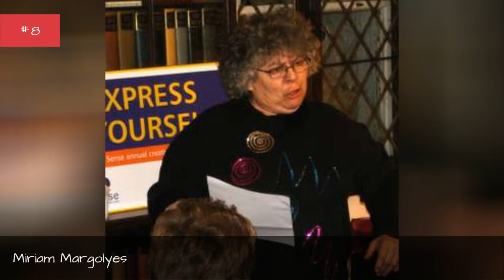Famous Newnham College, Cambridge Alumni ➊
List of famous alumni from Newnham College, Cambridge, with photos when available. Prominent graduates from Newnham College, Cambridge include celebrities, politicians, business people, athletes and more. This list of distinguished Newnham College, Cambridge alumni is loosely ordered by relevance, so the most recognizable celebrities who attended Newnham College, Cambridge are at the top of the list. This directory is not just composed of graduates of this school, as some of the famous people on this list didn't necessarily earn a degree from Newnham College, Cambridge.  List features graduates like Emma Thompson and Sylvia Plath. This list answers the questions Which famous people went to Newnham College, Cambridge? and Which celebrities are Newnham College, Cambridge alumni?...more
0:00 - Intro
0:00:08 - Carlotta Gall
0:00:15 - Kate Bertram
0:00:22 - Michael Field
0:00:29 - Claire Tomalin
0:00:39 - Mary Beard
0:00:48 - Catherine Storr
0:01:03 - Elaine Feinstein
0:01:13 - Florence Stawell
0:01:20 - Caroline Lawrence
0:01:30 - Julia Neuberger, Baroness Neuberger
0:01:41 - Eleanor Bron
0:01:52 - Amber Reeves
0:02:07 - Jadwiga Pisudska
0:02:20 - Amy Levy
0:02:36 - Margaret Drabble
0:02:46 - Diane Abbott
0:02:56 - Philippa Fawcett
0:03:12 - Margaret Anstee
0:03:21 - Julie Etchingham
0:03:30 - Cecilia Payne-Gaposchkin
0:03:41 - Olivia Williams
0:03:48 - A. S. Byatt
0:03:55 - Jane Ellen Harrison
0:04:13 - Miriam Margolyes
0:04:26 - Iris Murdoch
0:04:56 - Joan Bakewell
0:05:08 - Germaine Greer
0:05:31 - Clare Balding
0:05:43 - Rosalind Franklin
0:06:21 - Sylvia Plath
0:06:54 - Emma Thompson